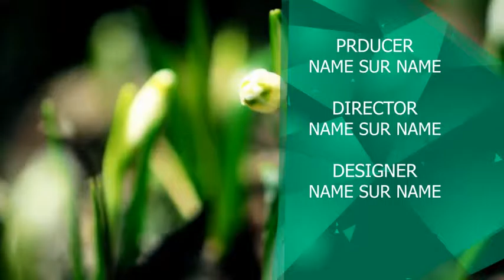TV Brand Package - After Effects Project Files | VideoHive 7876230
TV BRAND PACKAGE Description Features Full HD 1920x1080 Compatible with After Effects CS4, CS5, CS5.5, CS6 or CC.